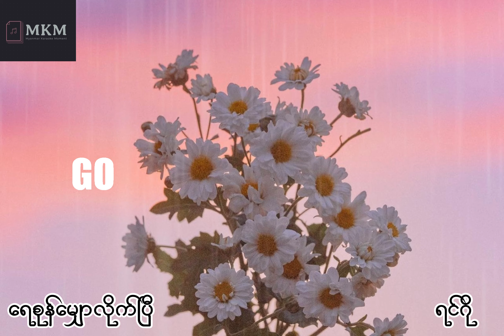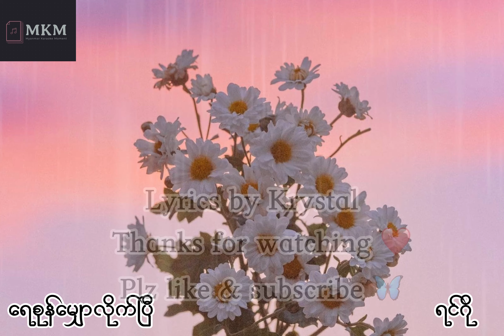ရေစုန်မျှောလိုက်ပြီ - ရင်ဂို karaoke version